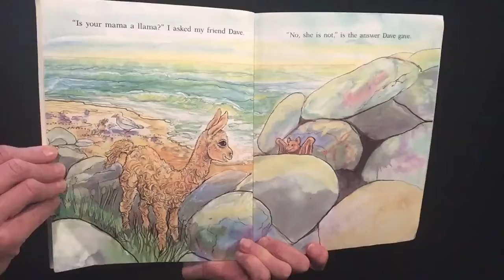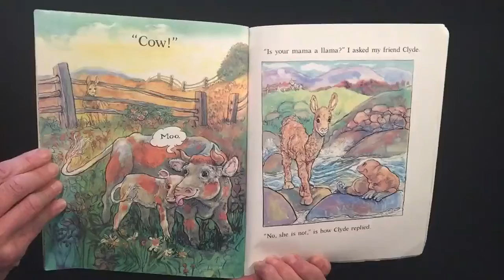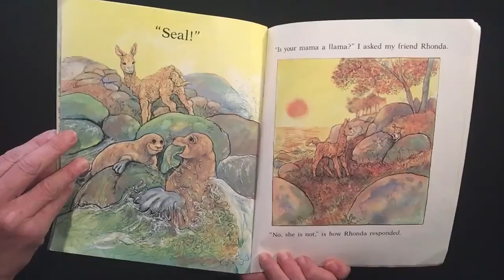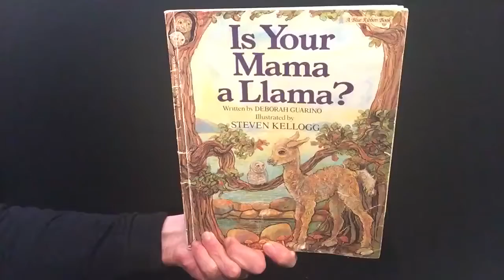Read Aloud Children’s Picture Book: Is Your Mama a Llama?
Read Aloud Children’s Book
Over the last several weeks I, like many other Americans, have been pondering ideas of how to help with the current COVID-19 situation. I’ve brainstormed what I might have to offer while still doing my part to flatten the curve while practicing social distancing. I asked myself, “What do I have?” and “What do I know?”. It became clear last weekend how I might help. I taught elementary school in Maryland for about 6 years before “retiring” to become a stay at home Mom. My grandmother (Mimi) was an English teacher, and my Mom a Home Economics teacher, so teaching is in my blood. I have always loved children’s books and, over the years, have accumulated quite a collection So, to answer my own question, “What do I have?”, well, I have books, lots of books. And “What do I know?”, well, I know how to read them! Schools are closed; libraries are closed, but mybookshelfisopen!!

Plain and simple, my goal is to create an online library of read aloud books for children to watch. As a child care provider, as an educator, and as a Mom, I understand the power of words on the page of a book.  Stories take us on adventures. They help us escape.  And right now, we all need to escape, if only for a few minutes. We need a happy place for our minds and our imaginations to visit.  We need books.

Educationally, reading/listening promotes so much learning!  Kids learn letters and numbers, sounds, words, patterns and punctuation.  They develop critical thinking and math skills, they discover how to sequence and predict.  Kids acquire information about their interests and are able to recall important details and facts.  They show comprehension by retelling stories using with different inflections and they answer meticulous questions about the text.  They learn rhyming, directionality (left to right), and rhythm – all because someone sat down to read them a story.  There is no denying the power of a book!

To achieve my goal, I have also set up an Instagram page @jbirdandmimi and, from my basement, have been steadily uploading stories read by me! It is not high tech.  I am simply using what I have and doing what I know!